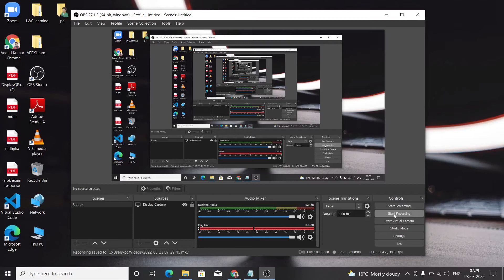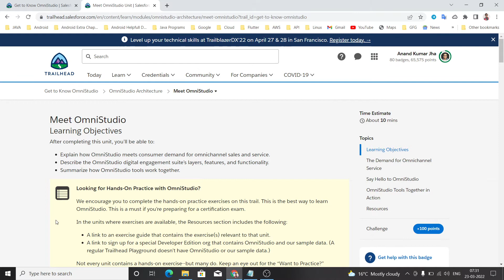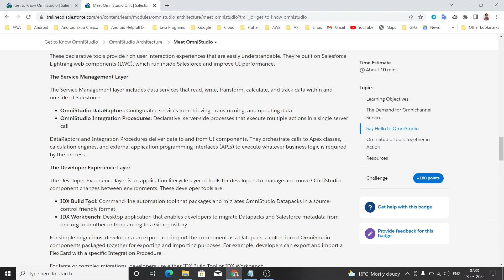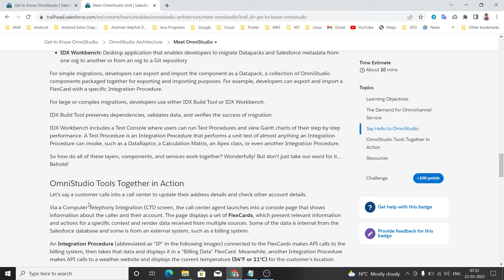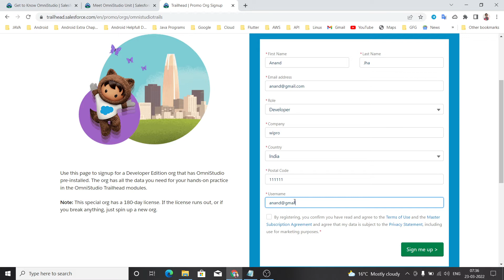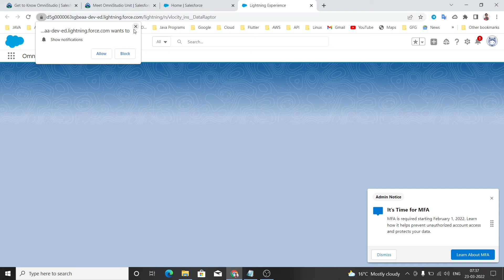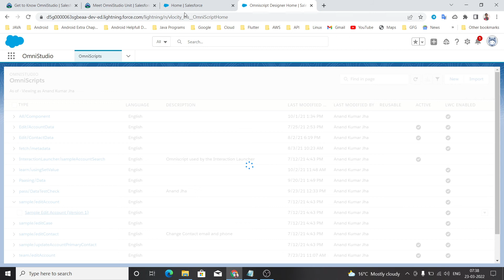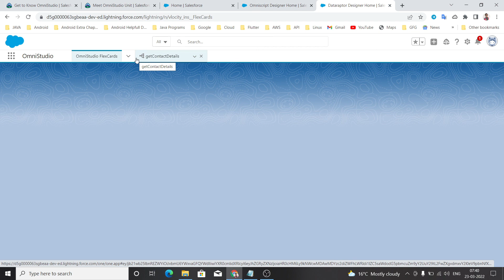Introduction to Omnistudio | Episode - 02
In this video i talked about Introduction of omnistudio. I am going to make a new video series on Omnistudio Developer path. I also talked about how to create new developer org for omnistudio.